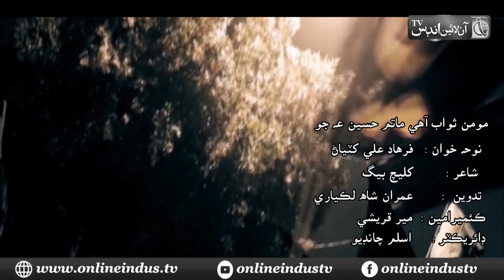Momin Sawab Ahy Matam Hussain a.s Jo (Farhad Ali Noha Album 2018-19)